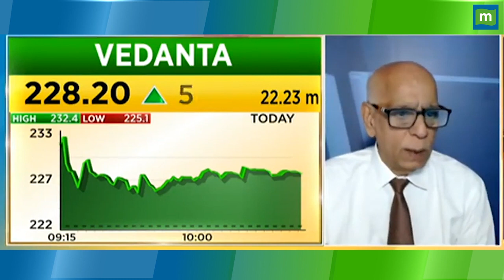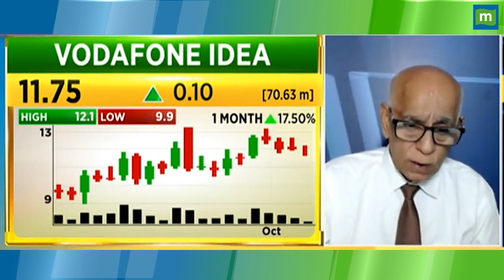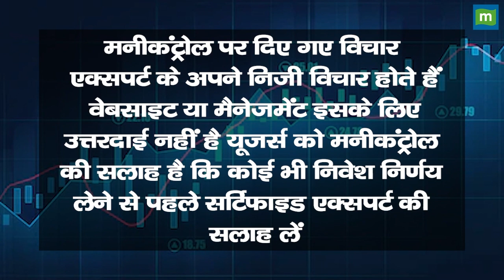Vedanta Share Price: Loss में हैं , होल्ड करें या बेचकर निकल जाएं ? || Hot stocks || stock to invest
MarketsWithMC | Vedanta Share में जानें निवेश को लेकर क्या है Experts की राय. जानें किन levels पर करनी चाहिए आपको खरीदारी और क्या है Target Price और जानिए किस Strategy के साथ इस Stock में पैसा कमाया जा सकता है. देखें वीडियो.